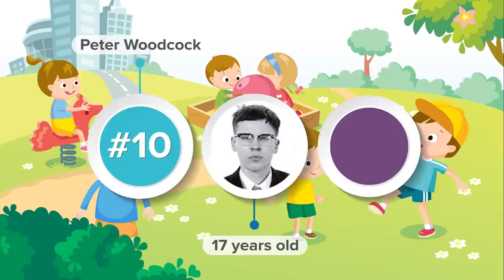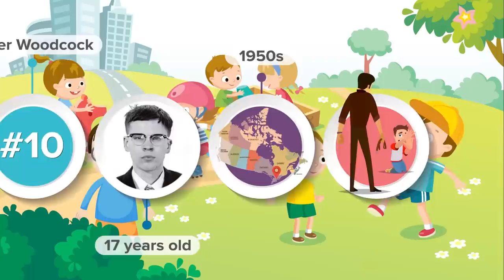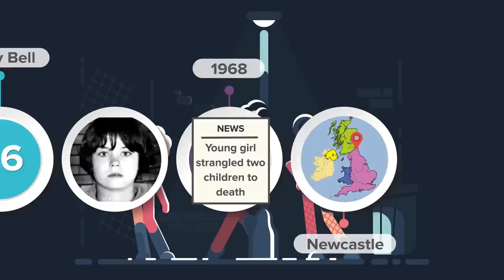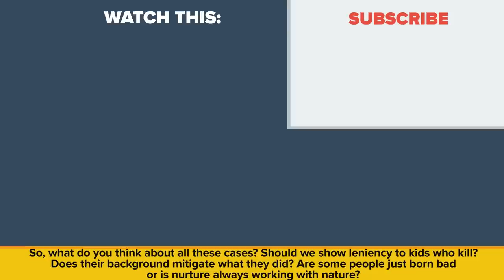The MOST EVIL KIDS in the History of the Mankind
WHO ARE THE MOST EVIL KIDS?

You’ve probably heard the saying, “Kids can be so cruel,” which is usually in reference to schoolyard bullying. It might also relate to such things as young kids pulling the legs off spiders. Psychologists tell us one of the reasons for such cruelty, especially against animals, is that children have not fully developed their sense of empathy. Sometimes they just don’t understand the gravity of their actions. But then older kids should know better. Psychologists also tell us older kids that tend to be evil might have suffered from abusive relationships. They might also just be little psychopaths in the making, domineering devils with an anti-social attitude, and sometimes it seems there’s no rational explanation why they are they way they are. Today we are going to introduce you to some of the worst children ever, in this episode of the Infographics Show, The Most Evil Kids that Ever Lived.

Peter Woodcock 0:49
Brenda Ann Spencer 2:02
Edmund Kemper 2:49
The unnamed Brit 3:46
Mary Bell 5:01
Joshua Phillips 6:24
Robert Thompson and Jon Venables 7:43
Eric Smith 9:18
Amarjeet Sada 10:42
Jesse Harding Pomeroy 11:55